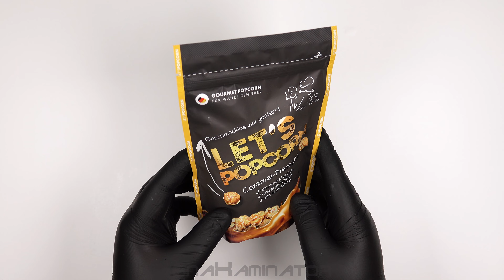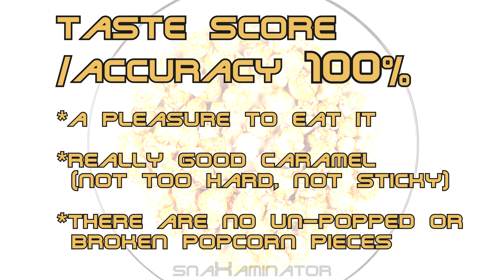Let’s Popcorn – Caramel Premium (80g) 🍿🇩🇪 [Judgment Day: 0351]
Today's subject: Let’s Popcorn – Caramel Premium (80g) 🍿🇩🇪
Verdict: 👌 (perfect)